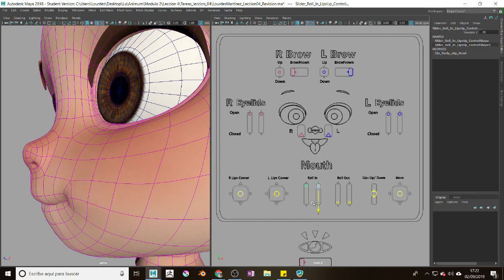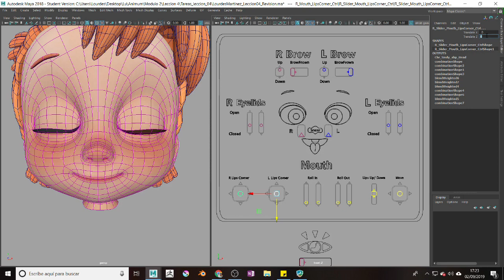Work in Progress Facial Rigging Blendshapes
A little test of my initial facial rigging with Blendshapes.